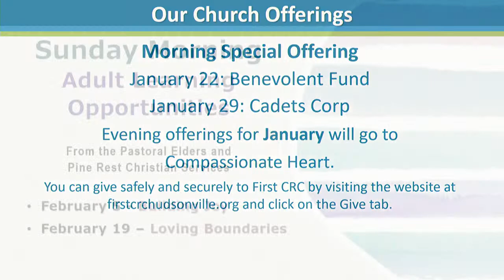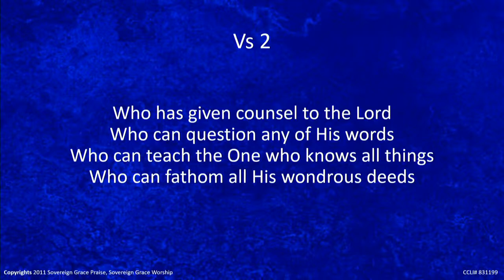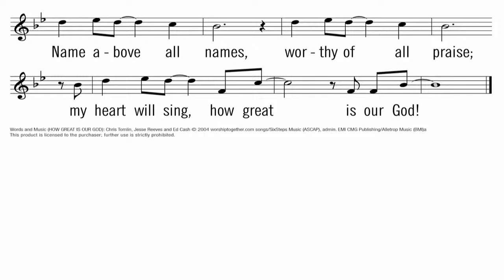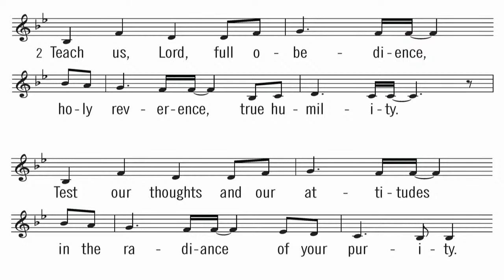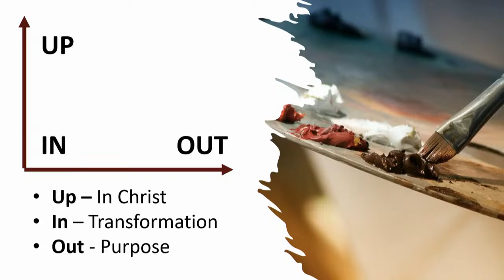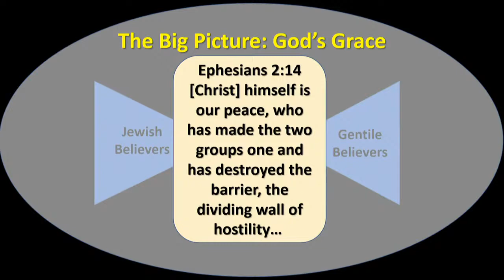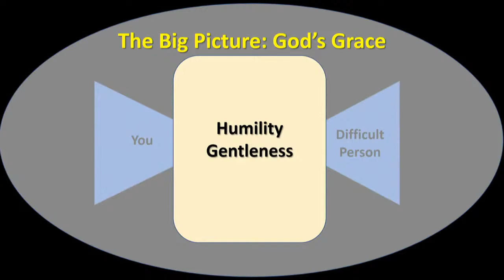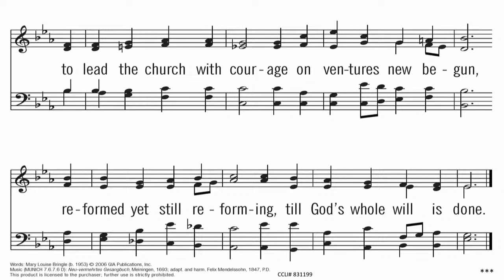01-22-2023 AM "Divine Design: Dealing With Difficult People"